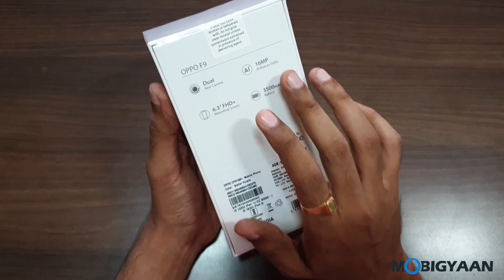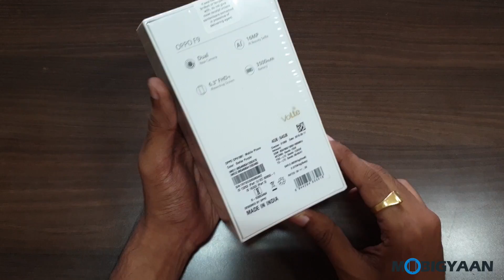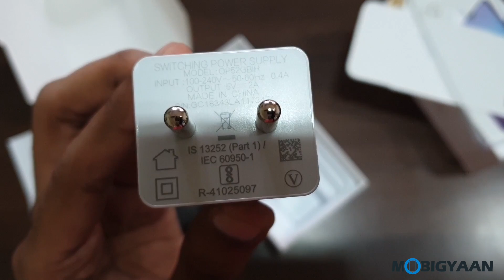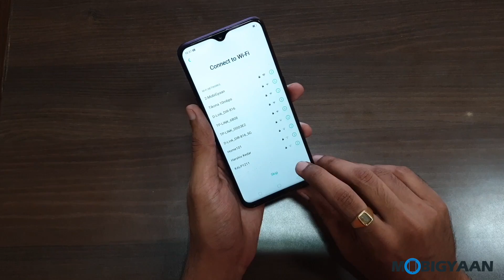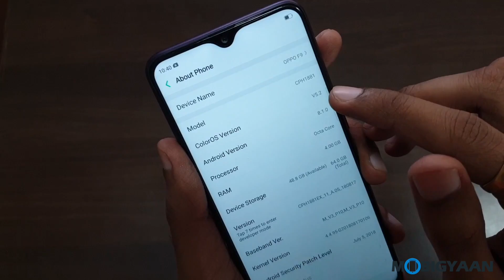OPPO F9 - Unboxing and Features Overview (Hindi)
OPPO F9 is a trim down variant of the OPPO F9 Pro and it features the new Waterdrop notch on top of the screen and a special jewelry pattern at the back. The OPPO F9 also comes with dual 16 MP + 2 MP cameras and a 16 MP selfie camera, specs include MediaTek Helio P60, 4 GB RAM, 64 GB Storage and runs on Android 8.1 Oreo with ColorOS 5.2 interface.